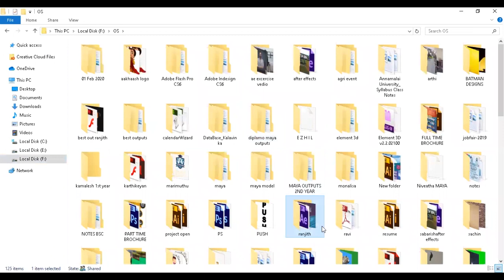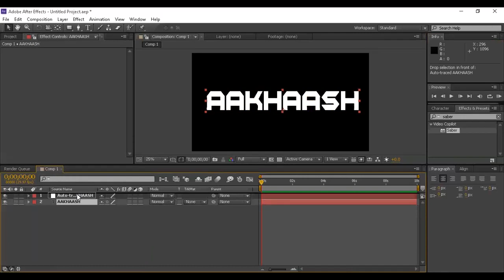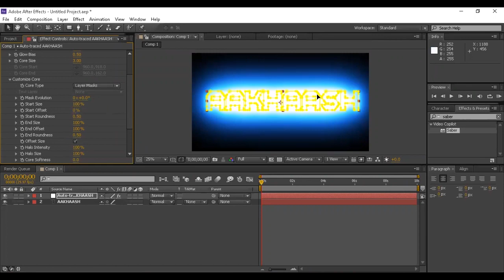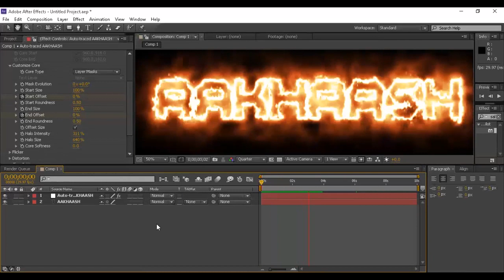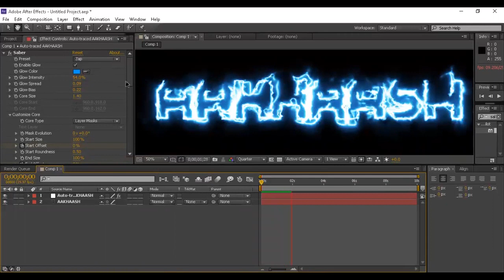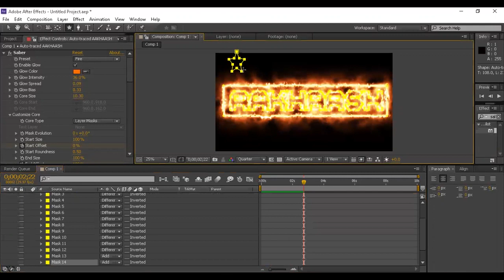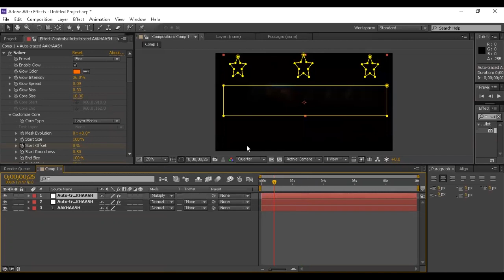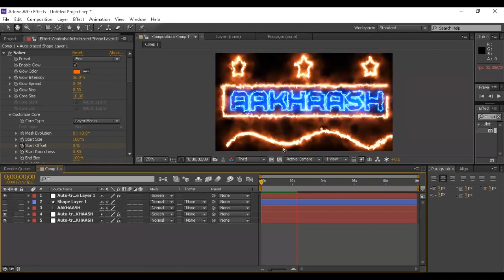Adobe After Effects- 06(Saber Text Effects)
Online Class- AIMS

Trainer Name: Mr. Ranjith
Software: Adobe After Effects
Date: May 5, 2020
Time: 10:45 AM India